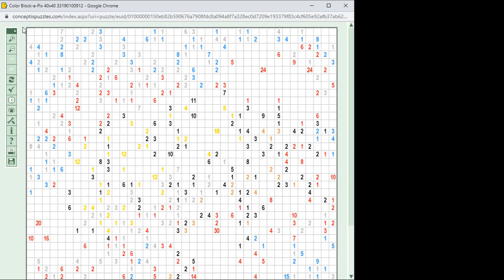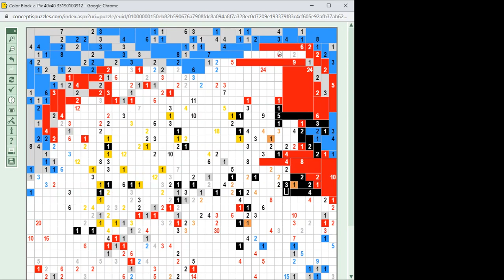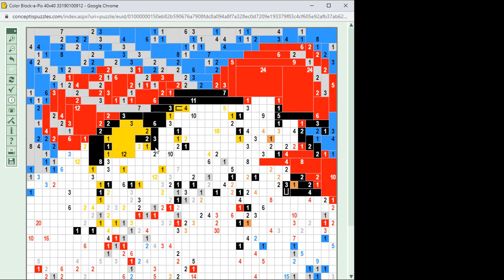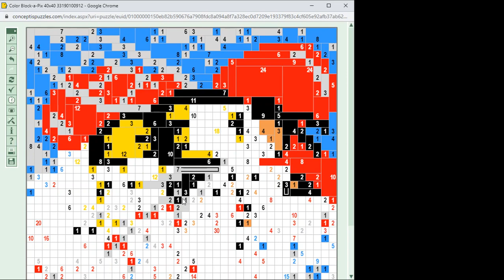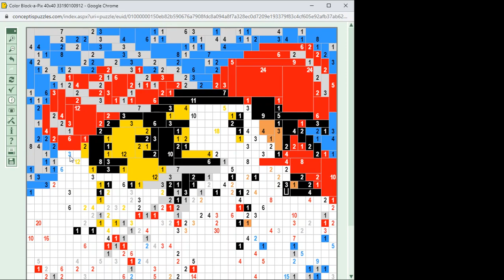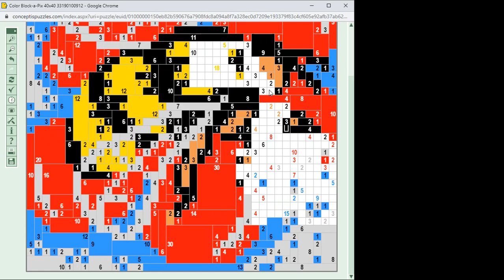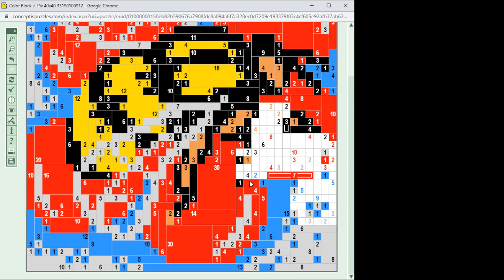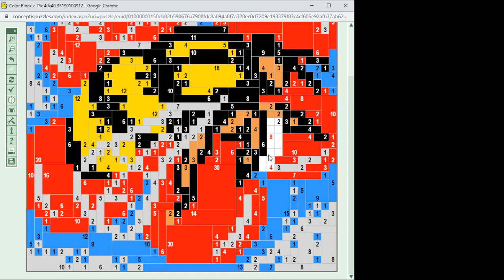Color Block-a-Pix megoldása lépésről lépésre 2022.08.20. A megoldás: Bee - méh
Közepesnél nehezebb 40*40-es Color Block-a-Pix megoldása lépésről lépésre. A megoldás: Bee - méh